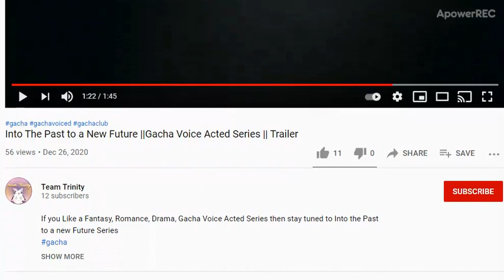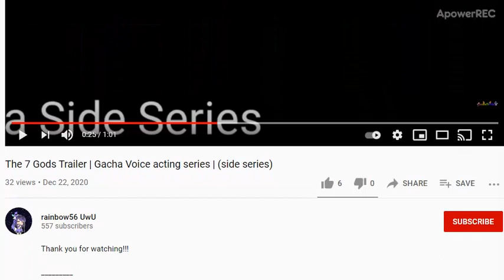7 VA Gacha Series + 1 VA Movie Trailer | Many Different Variety Gachatubers | Links In The Desc!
I watched some of these trailers or look a bit at the trailer and I am impressed that small channels doing their VA series and their trailers look really neat!